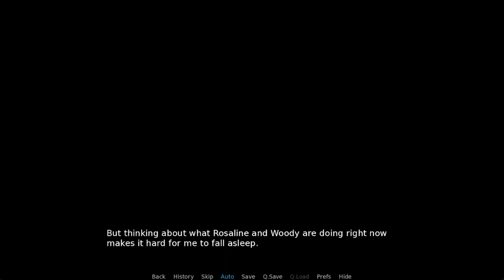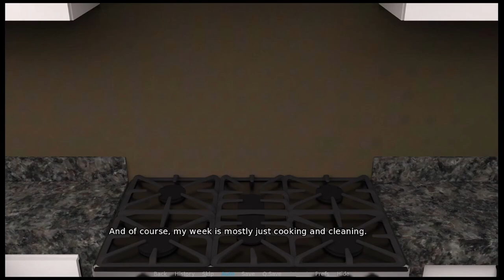My Friend's Family Gameplay Part 2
My Friend's Family (Demo) - Captain Kitty

Creator: Corn Pop